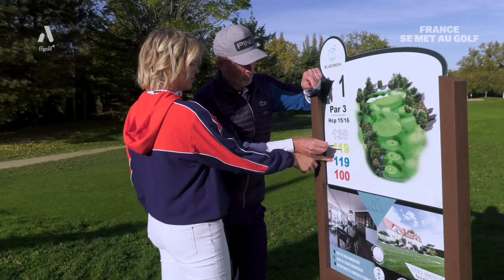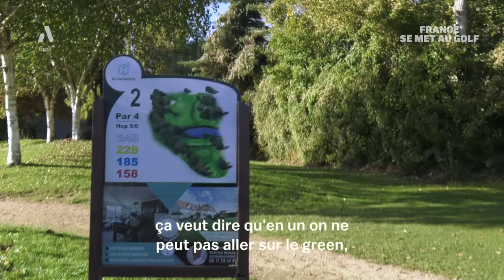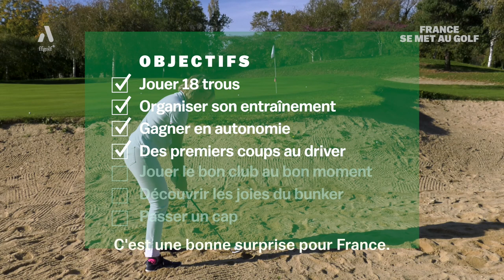France se met au golf : premiers pas à la plage !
C'est parti pour les premiers pas de France dans un bunker. Et mine de rien, la plage, elle connait ! À l’initiative de la FFGolf, la journaliste France Pierron a été entraînée dans un projet fou : se mettre au golf avec comme objectif ultime de participer au pro-am de l’open de France 2022. Journal du Golf a eu envie de suivre le chemin de cette débutante pas comme les autres.